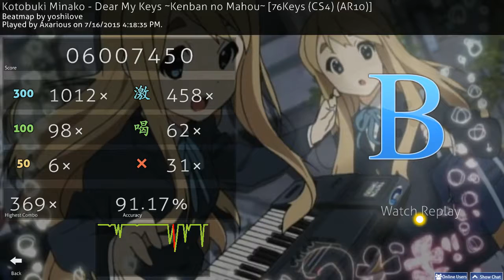[osu!] Kotobuki Minako - Dear My Keys ~Kenban no Mahou~ [76Keys (CS4) (AR10)] B (Axarious)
there are no keys to the heart